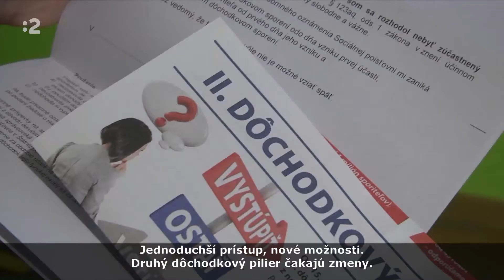RTVS Správy Hírek intro 2016